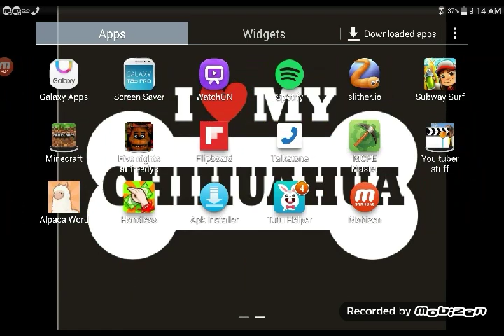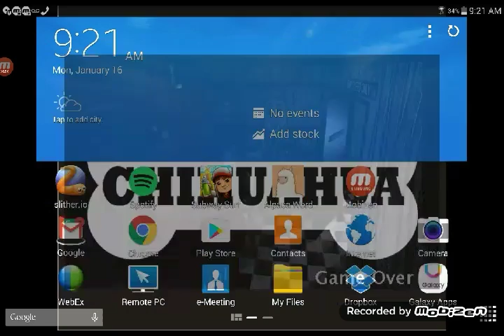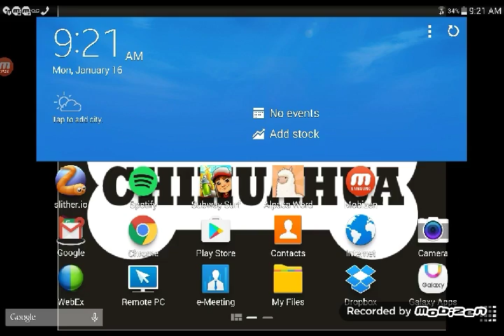Fnaf 1 game play (part 1)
Thx so much please hit that like button and if you may also become one of the top dogs crew and press that red subscribe button as well I will really appreciate it thx for watching and as soon to be always stay happy stay cool stay subscribed.